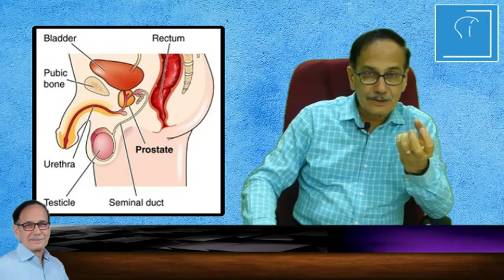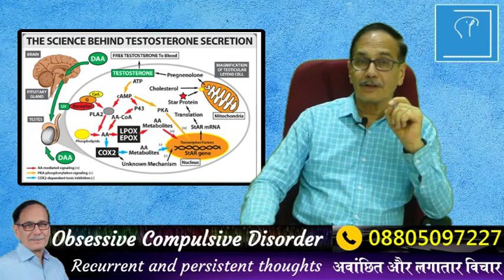Testosterone & Sexual Functions -टेस्टोस्टीरॉन और सेक्स -By Dr. Kelkar Psychiatrist Hypnotherapist